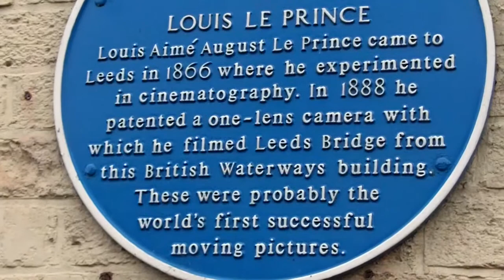Leeds: Birthplace of cinematography and first moving picture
Leeds is the birthplace of cinematography and first moving image. It is the home of first 16 lens camera and first recorded moving image.
Along with Roundhay Garden Scene, the world's first moving images were shot on Leeds Bridge in 1888. Louis Le Prince recorded first moving images from this British Waterways building. With his caera he patented, he filmed the Leeds Bridge this video shows. An English heritage blue plaque can be found on the building the first shots were taken.